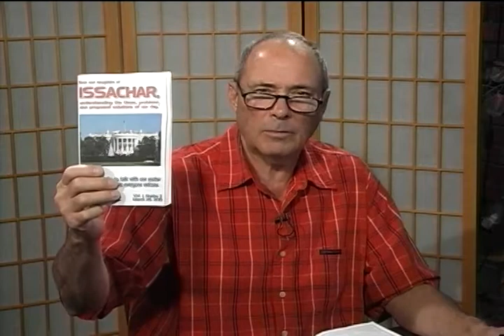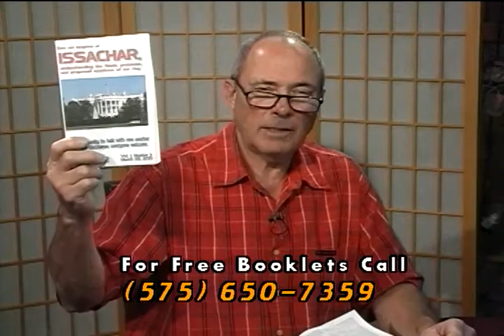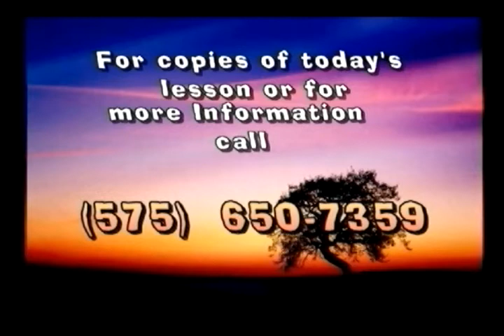8-18-19 What Is Truth Pt. 4 - Pastor Meyer Stahl & Dave Gallus - What Is Truth?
What is Truth? with Pastor Meyer Stahl.  What is Truth is a weekly program that focuses on what the Bible has to say about each week's topic.  Meyer Stahl is the Pastor of The Southern New Mexico Church of God.  If you would like to ask questions or suggestions for topics on future shows, please email Pastor Meyer at . If you have any comments you can leave them below.